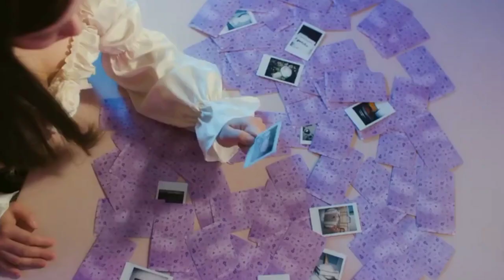BROSÈ - "Moonlight Sunrise" M/V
[D-1]
BROSÉ The 2 Single album
BROSÉ - iMOON (Music Video)

BROSÉ 1st singel album (iMOON)

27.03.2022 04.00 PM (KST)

Member :
1. YEJU
2. SHINYEUNG
3. SONYOUNG
4. COCORA
5. LEEYOU
6. YEUNGYEON
7. XIAORI
8. GRACIE